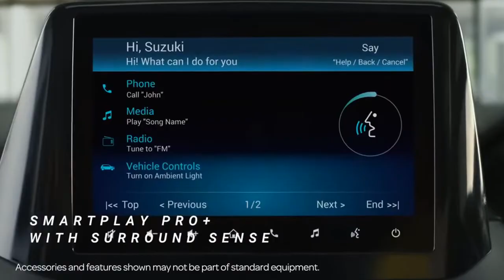The best BREZZA 2022 to buy Maruti Brezza 2022 Promo Video Must Watch Sunroof | Wireless Charging